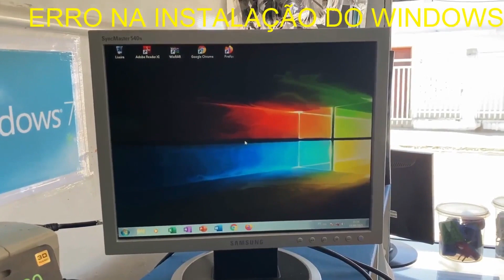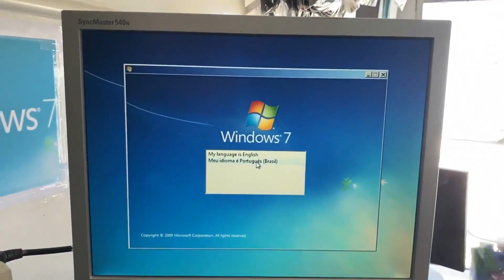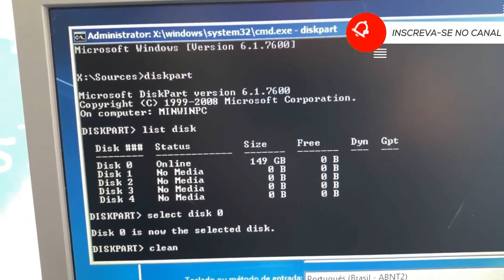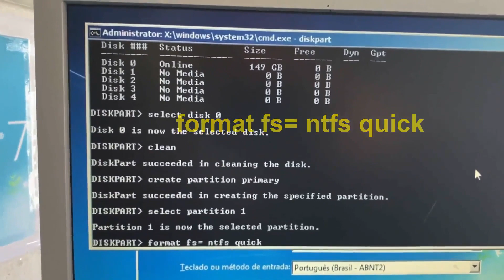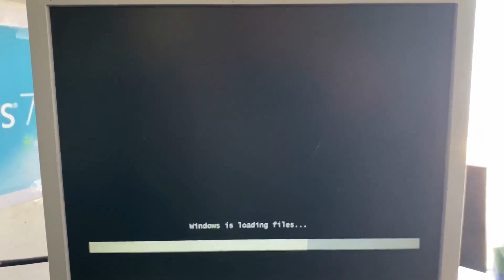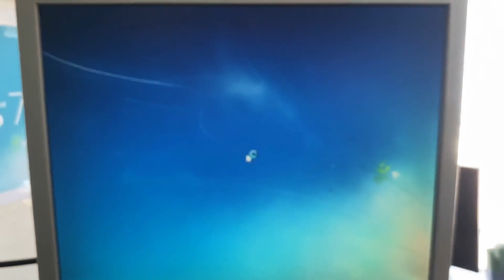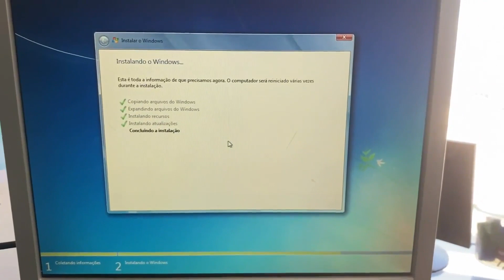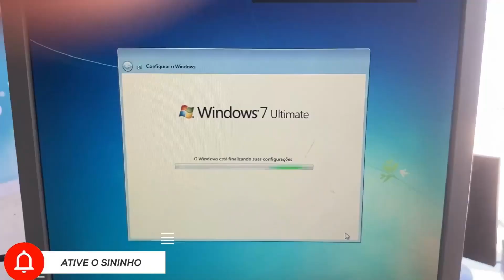Como Reparar o ERRO 0X80070570 no HD ou SSD - falha na instalação do Windows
TUTORIAL: Vamos Aprender reparar a falha do erro 0x80070570 geralmente aparece em algumas situações: No momento em que você está copiando ou transferindo dados para uma unidade de disco que está corrompida. Essas unidades podem ser disco rígido (HD ou SSD), pendrives, HD externos, dispositivos móveis, entre outros. Quando você tenta abrir um arquivo ou pasta e está corrompida.

Como reparar o erro 0X80070570,
Não consigo reparar o meu Windows 11,
Como corrigir o erro 0X80070570,
Resolvido o Erro 0x80300024,
Falha com o erro 0X80070570,
Reparo automático infinito,
Erro na instalação do Windows,
Solução de problemas Erro ce 348780,
Corrigir o Erro ce 386120,
Corrigindo o Erro ce 347880,
Reparar o Erro ce 333830,
Como resolver erro do Windows 7,
Solução de problemas Erro 0x80070570,
Windows não instala Solução de problemas,
como resolver Erro 0x80070017,
falha na instalação do Windows 10,
Como sair do Erro 0xc0000001,
Solução de problemas Erro div/0,
Tirar o Erro oxc000007b,
Erro no Windows 7 como reparar,
Não consigo retirar o Erro 42617-0,
Solução Erro 0x80004005,
problemas Erro 3276830,
Windows 10 com erro ao iniciar,